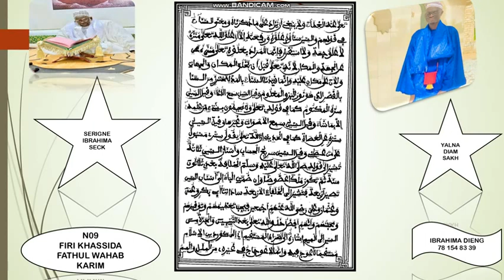N09 FIRI KHASSIDA FATHUL WAHAB KARIIM FII (بسم الله الرحمن الرحيم ) SERIGNE IBRAHIMA SECK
وَاذْكُرُوا اللهَ كَثِيرًا﴾

- «سُبْحَانَ اللهِ»
- «الحَمْدُ للهِ»
- «لَا إلَهَ إلَّا اللهُ»
- «اللهُ أكْبَرُ»
- «سُبْحَانَ اللهِ وَبِحَمْدِهِ»
- «سُبْحَانَ اللهِ العَظِيمِ»
- «لَا حَوْلَ وَلَا قُوَّةَ إلَّا بِاللهِ»
- «أسْتَغْفِرُ اللهَ وَأتُوبُ إلَيْهِ»
- «لَا إلَهَ إلَّا أَنْتَ سُبْحَانَكَ إنِّي كُنْتُ مِنَ الظَّالِمِينَ»